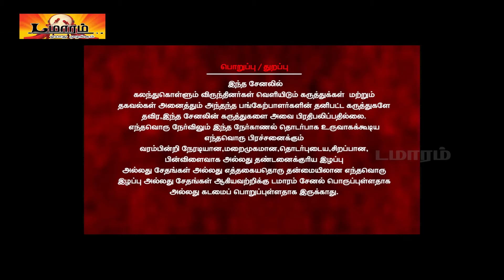உ.பி யில் நடந்த விவசாயிகளின்படுகொலைகண்டித்து நடைபெற்ற ஆர்ப்பாட்டத்தில் செய்தியாளர்சந்திப்பு |Thiruma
உ.பி யில் நடந்த விவசாயிகளின்படுகொலைகண்டித்து நடைபெற்ற ஆர்ப்பாட்டத்தில் செய்தியாளர்சந்திப்பு